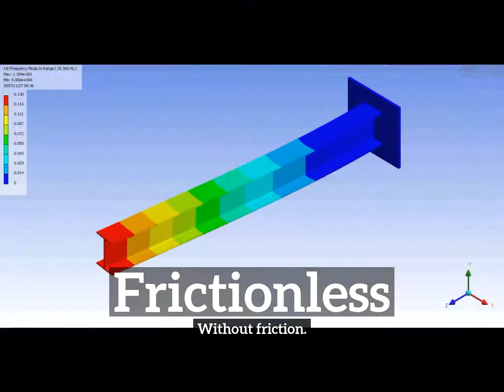How Does Frictionless Look? | How to Say Frictionless in English? | What is Frictionless?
Learn how to pronounce frictionless with Imago Spectrum.

What is frictionless?
How does frictionless look?
How to say frictionless in English?
What does frictionless represent?
What is the defintion of frictionless?

Imago Spectrum allows you to easily memorize common English words and phrases by joining visual and auditory learning environments into a short video. Focus on the images and repeat frictionless several times for best retention results.

In this video we are speaking the word, frictionless. Do take note of how frictionless is spelled.
The definition of frictionless is listed below the word in the video.
Frictionless:  Without friction.